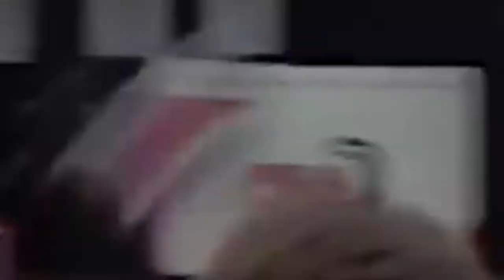bowlcut her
bowliong